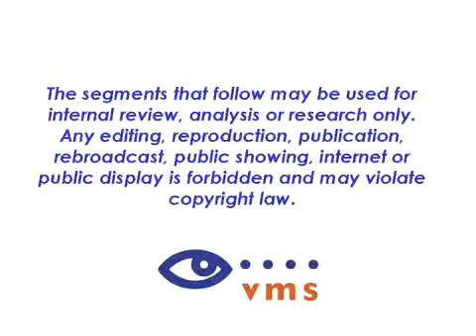United Way of Greater LA President Discusses The Importance of Parent Involvement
United Way of Greater Los Angeles President and CEO, Elise Buik appears on Non-Stop LA to discuss the importance of parent involvement in the academic success of children and United Way of Greater Los Angeles' role in working with parents to improve student achievement in Los Angeles County.